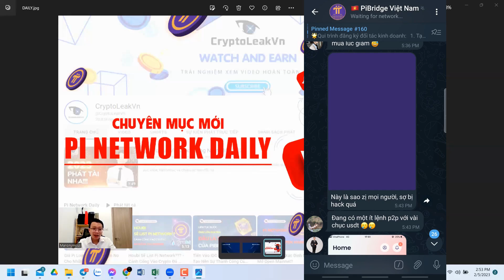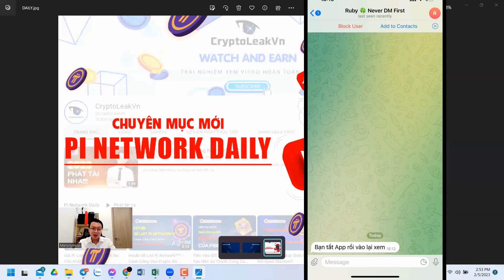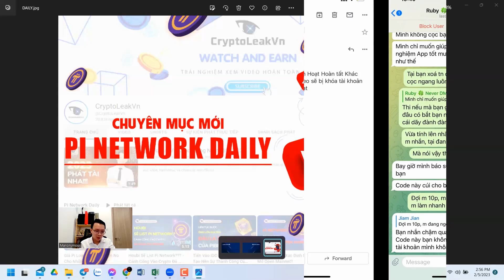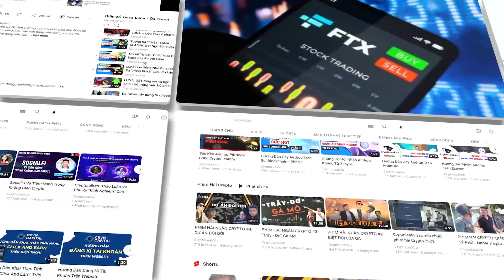Nhận Diện Chiêu Trò Scam Trên PiBridge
Trong video trước, chúng ta đã tìm hiểu về tính năng P2P của Pi Bridge.

Tuần này, CryptoLeakVn sẽ hướng dẫn các bạn nhận diện các chiêu trò của bọn Scamer trên nền tảng này nhé.